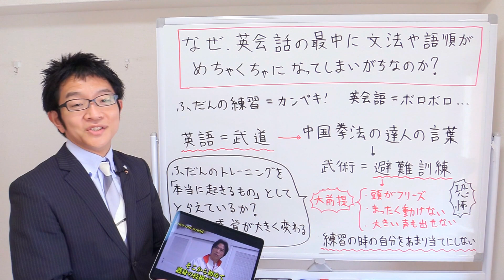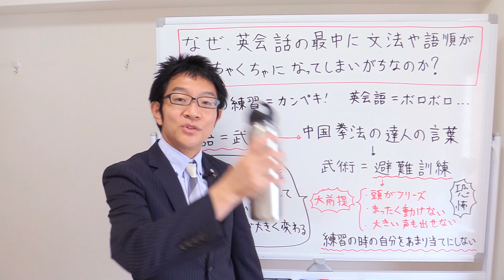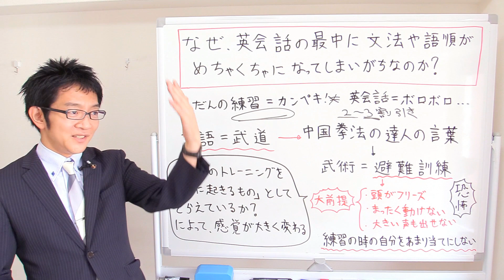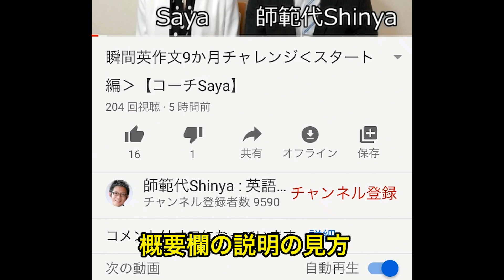なぜ、英会話の最中に文法や語順がめちゃくちゃになってしまうのか？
・ 宮平先生の動画はこちら（必見！）

【1週間で効率的な英語勉強法を学べる動画セミナー（無料）】

師範代Shinyaの本「やり直し英語革命」

【特別企画：動画セミナー集中講座（有料）】

・「音読で1冊のテキストを極める」動画セミナー

・前置詞＆熟語習得14日間動画セミナー

・本棚に眠る「塩漬け英語テキスト」を１００％活用する動画セミナー

こちらをクリックすると、アンケートフォームに飛びます。（匿名ですので、お返事はできません）

【自己紹介】

やり直し英語達成道場、師範代Shinyaです。

オンライン通学コースの情報はこちら